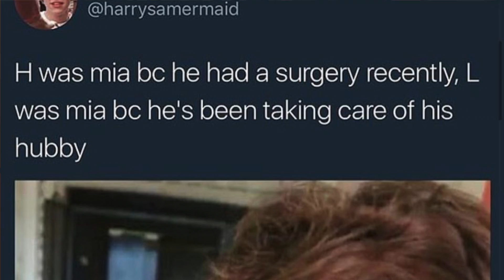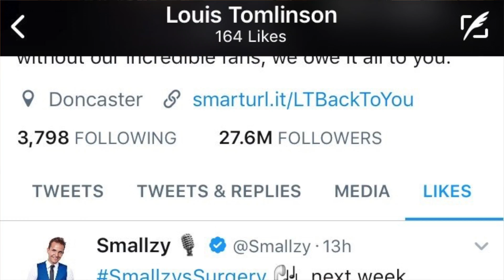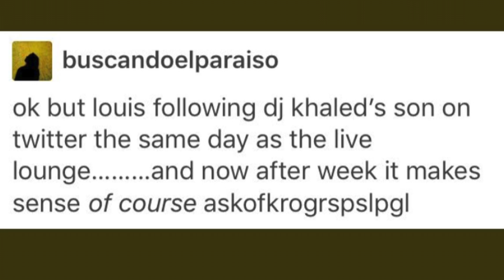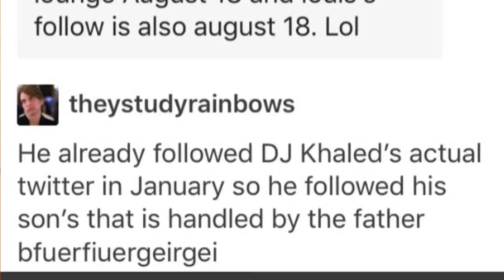HARRY LIVE LOUNGE PERFORMANCE, LOUIS SUPPORTIVE BF, IS HARRY OK?